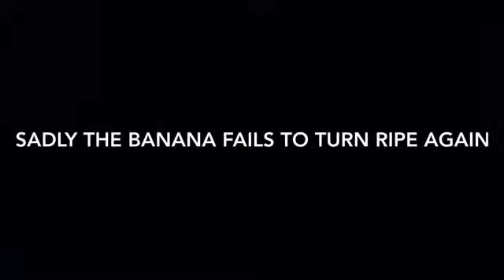Viral Banana Test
Students tested the Viral Video about the Banana to see if it would work.